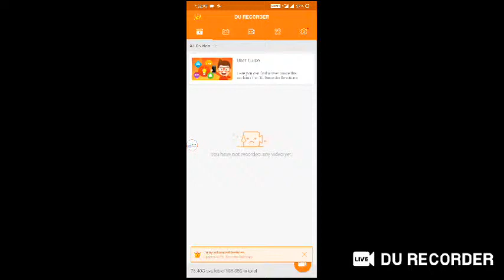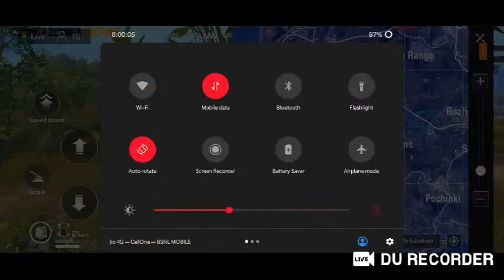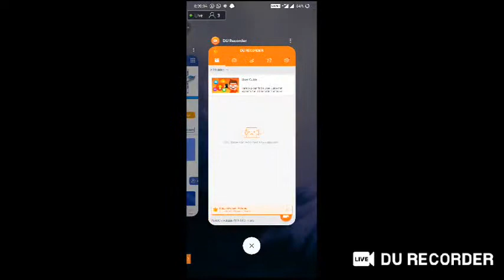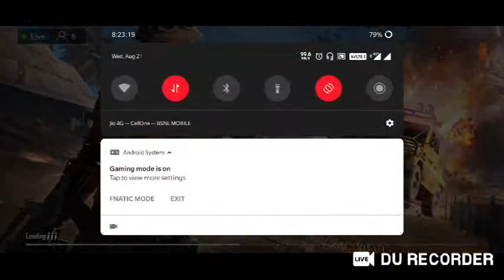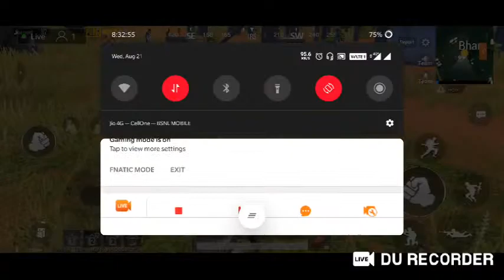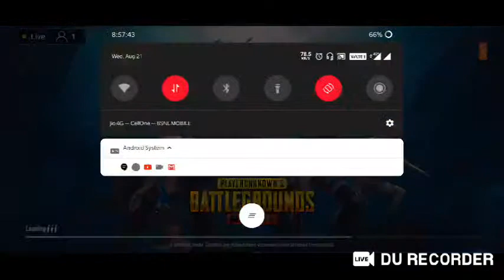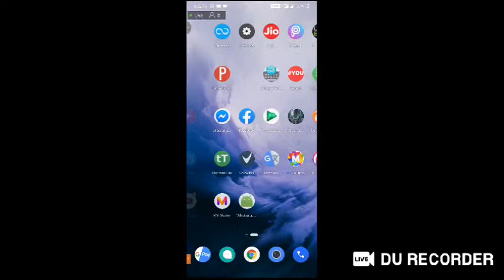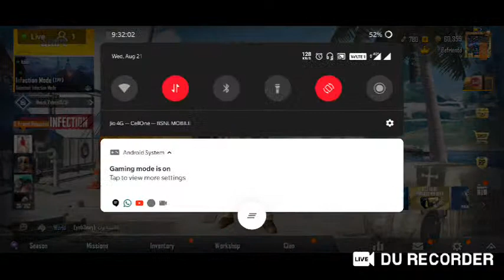pubg live Gameplay after long days my new phone oneplus 7